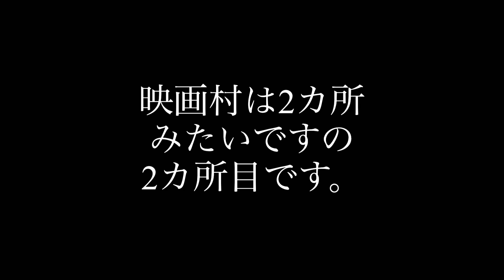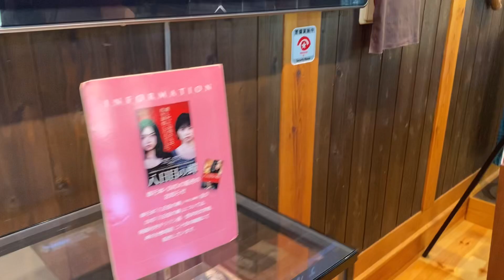小豆島に有る映画村へ 石原裕次郎 牧村美枝子 金子信雄などなど 懐かしい映画スターの映像や 学校給食 特撮映画には欠かせない 海洋堂の凄さが際立つ展示室迄 見どころのの有る映画村でした。